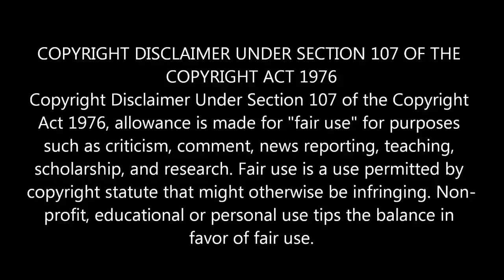2017 ইফতার চোরের এক মর্মান্তিক করুন ঘটনা । ভিডিওটি দেখুন গজলের মাধ্যমে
Story : Iftar Chor
Bangla Islamic Short Film 2017
Director :
Bonie Amin (Rony)

-Allah hafiz
- SM Nazrul

ˍˍˍˍˍˍˍˍˍˍˍˍˍˍˍˍˍˍˍˍˍˍˍˍˍˍˍˍˍˍˍˍˍˍˍˍˍˍˍˍˍˍˍˍˍˍˍˍˍˍˍˍˍˍˍˍˍˍˍˍˍˍˍˍˍˍˍˍˍˍˍˍˍˍˍˍˍˍˍˍˍˍˍˍˍˍˍˍˍˍˍˍˍˍˍˍˍ